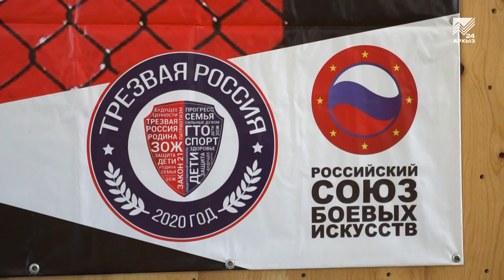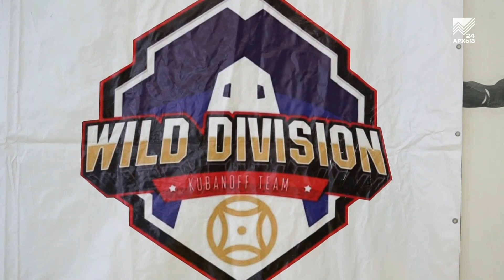«Битва в Домбае» определила сильнейших спортсменов СКФО и ЮФО по панкратиону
В п. Домбай состоялся традиционный Всероссийский турнир «Битва в Домбае», который за свою четырехлетнюю историю уже стал визитной карточкой курортного поселка и одним из самых масштабных ежегодных спортивных событий в нашей республике. В этом году его участниками стали порядка трехсот спортсменов из разных уголков страны.